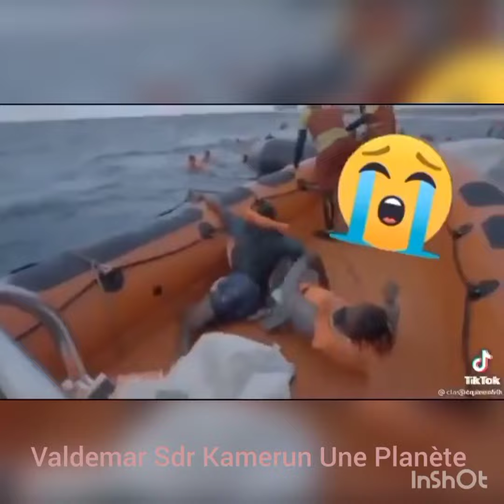JUJU MAG Sur les traces d'un artiste engagé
cet artiste est accompli et chante très vrai